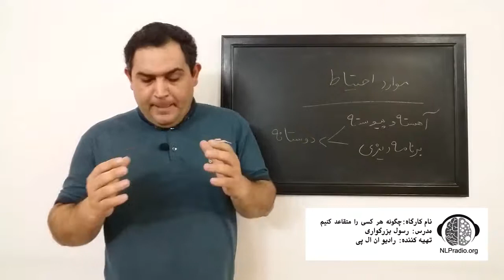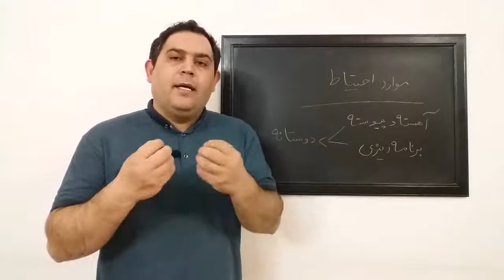قسمت شانزدهم | وبینار: چطور هر کسی را قانع کنیم | موارد احتیاط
آیا می خواهید توانایی این را داشته باشید که هر کسی را به آسانی قانع کنید و در زمان کوتاه به خواسته های و برسید ؟
ما در این وبینار رایگان تمامی تکنیک های مربوط به متقاعد سازی را برای شما شرح داده ایم
جهت دریافت وقت مشاوره آنلاین به وب سایت یا اپلیکیشن رادیو ان ال پی مراجعه فرمائید

آموزش متقاعدسازی,متقاعدسازی مشتری,اصول متقاعد سازی,تکنیک نفوذ و متقاعد سازی مشتری,مهمترین راز متقاعد کردن دیگران,تکنیک نفوذ در دل ها,هنر متقاعد کردن دیگران و رسیدن به خواسته ها,بدست آوردن دل دختر,ایجاد رابطه دوستی با دختر,دختر مغرور,بدست آوردن قدرت های ماورائی,نفوذ کلام,هیپنوتیزم کلامی,کلام هیپنوتیزمی,ردیو ان ال پی,وبینار,روانشناسی شخصیت,شخصیت شناسی,تست روانشناسی,روانشناسی زنان,چطور هر کسی را قانع کنیم,آموزش فروش,آموزش فروشندگی,فروشنده حرفه ای| قسمت شانزدهم | وبینار: چطور هر کسی را قانع کنیم | موارد احتیاط